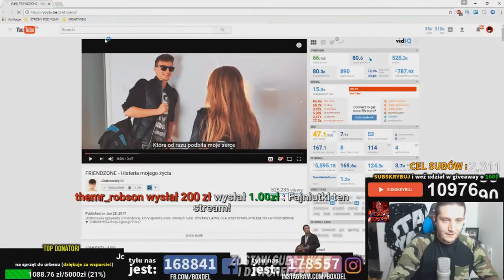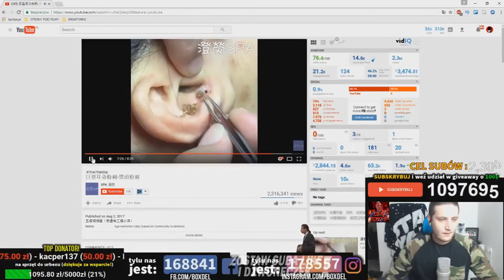BOXDEL O MARIHUANIE W UCHU!